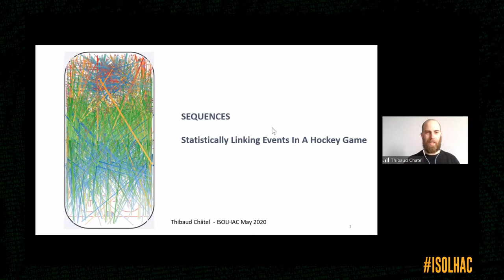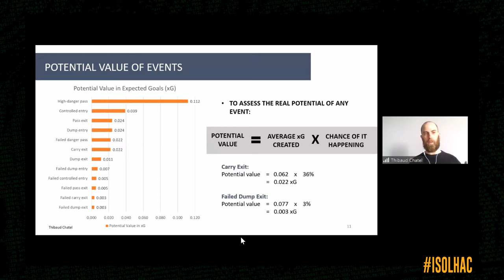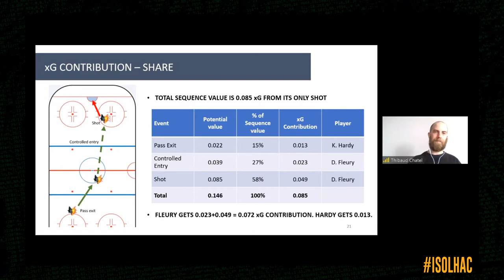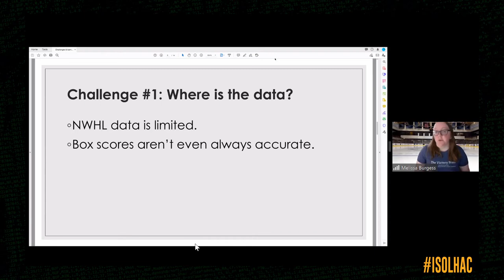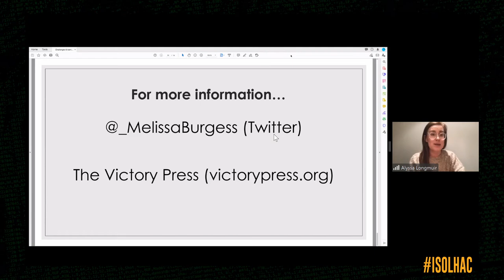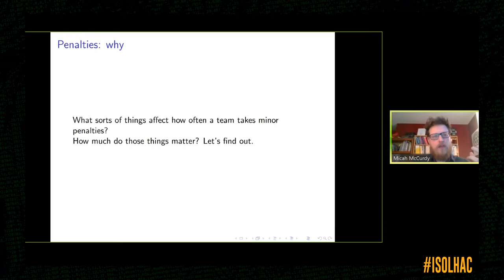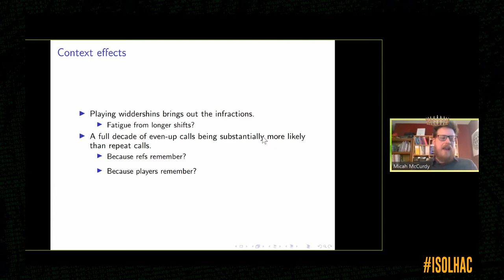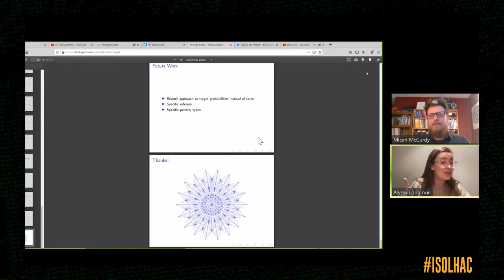ISOLHAC - Session 1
Session 1 Schedule
00:47 -  Opening remarks
09:54 - Thibaud Châtel / Sequences: Statistically linking events in a hockey game enable a new world of analysis
39:47 - Melissa Burgess / Challenges & Barriers to Analytics in Professional Women’s Hockey in North America
1:12:32 - Coaching with Analytics Panel
1:44:55 - Micah Blake McCurdy / Penalty Rates